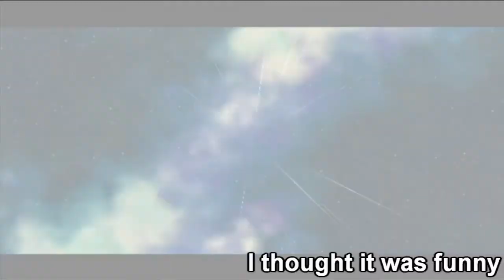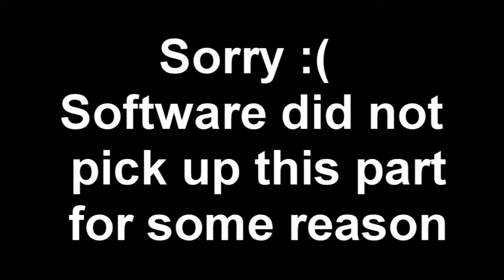Please Laugh This Is Funny: Super Mario Galaxy - Part 29